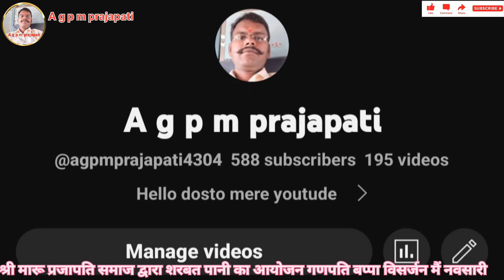प्रजापति समाज द्वारा शरबत ना आयोजन नवसारी Ganapati vishrajn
શ્રી મારુ પ્રજાપતિ દ્વારા શરબત નો આયોજન નવસારી ગણપતિ બાપા વિસર્જન દિવસે

દોસ્તો અમારી યૂટ્યુબ ચેનલ કો સબ્સ્ક્રાઇબ કરે ઓર બેલ આઇકન ઓલ પે રખે તાકી આપકો જબ ભી કોઈ સમાજ કા કાર્યક્રમ રહે જબ આપ કો તુરંત વિડીયો મિલ જાયે અપને દોસ્તો મેં દોસ્તો વિડિયો શેર જરૂર કરે
સસ્ક્રાઇબ કરવા નમ્ર વિનંતી

અમારી પ્રજાપતિ સમાજ મેં એકતા સદા સદા બની રહે
અમારી પ્રજાપતિ સમાજ મેં એસે કાર્યક્રમ હોતે રહે ઓર અચ્છે લગતે હૈ